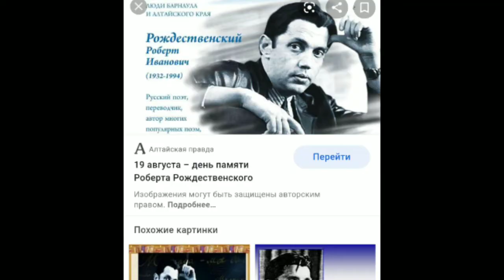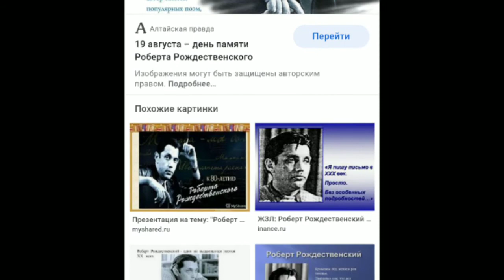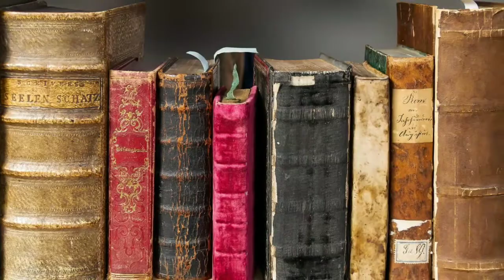Что творишь,холоп?..-Не худое,творю.